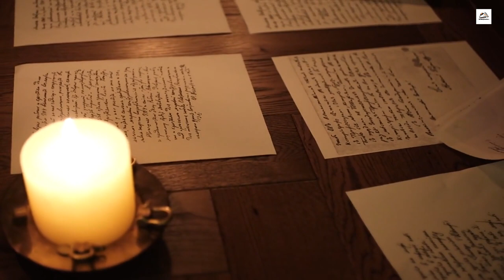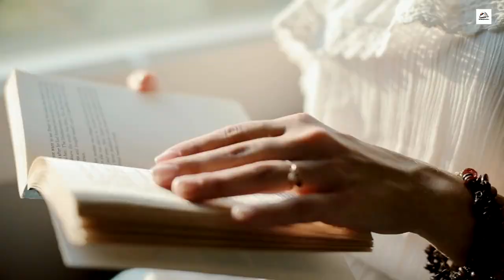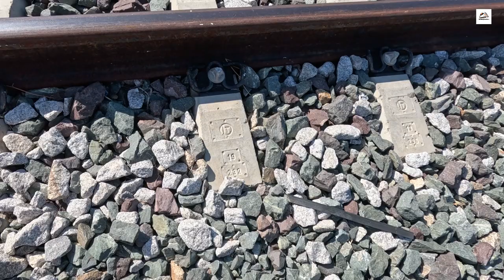"The Charm of China's Changchun to Tonghua Railway"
The Changchun to Tonghua Railway, a vital artery of northeastern China, traverses a landscape rich in history, culture, and natural beauty. Stretching over approximately 300 kilometers, this railway connects the bustling metropolis of Changchun, capital of Jilin Province, with the charming city of Tonghua nestled amidst the verdant hills. Constructed in the early 20th century, the railway holds significant historical importance, serving as a lifeline for the region's industrial development and wartime efforts. Today, it stands as a testament to China's engineering prowess, boasting intricate tunnels, bridges, and viaducts that navigate the rugged terrain with ease. As passengers embark on this scenic journey, they are treated to panoramic views of rolling hills, meandering rivers, and quaint villages that dot the countryside. But beyond its picturesque landscapes, the Changchun to Tonghua Railway hides a treasure trove of hidden gems - from ancient fortifications and Buddhist monasteries to underground rivers and lunar phenomena. Along the route, travelers can immerse themselves in the rich tapestry of local culture, sampling traditional cuisine, exploring historic landmarks, and marveling at artistic expressions that reflect the spirit of the region. With its blend of history, natural wonders, and cultural heritage, the Changchun to Tonghua Railway offers a captivating journey through the heartland of northeastern China, leaving an indelible impression on all who traverse its tracks.